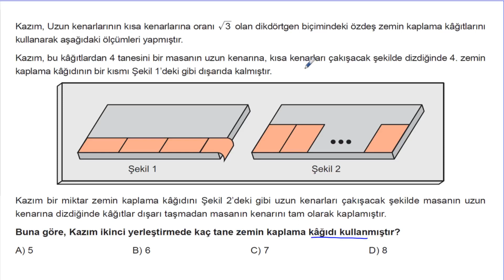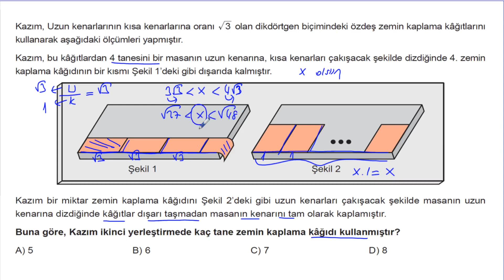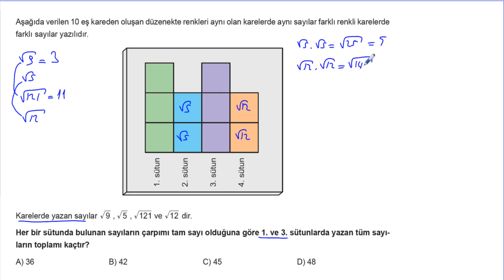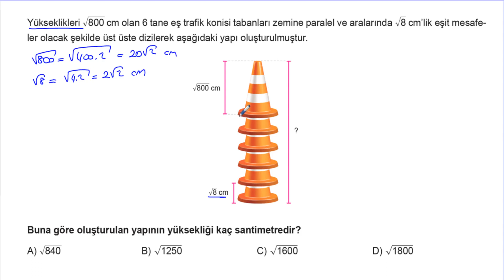Lgs Matematik Soru Bankası Ünite 2 Test 9 Soru Çözümleri